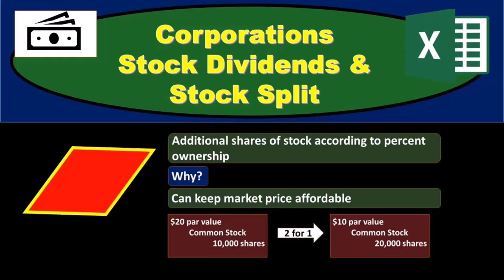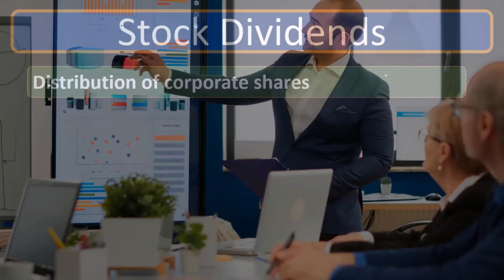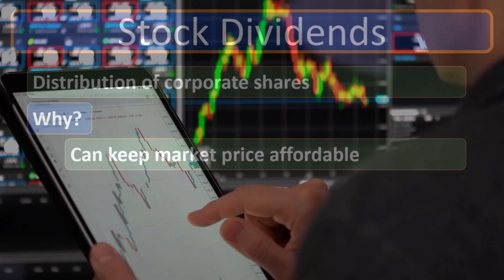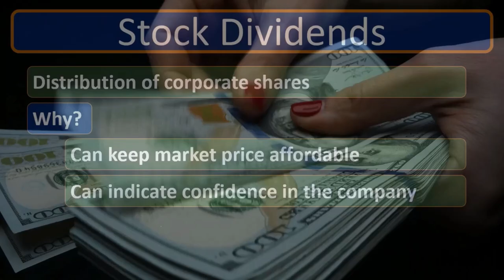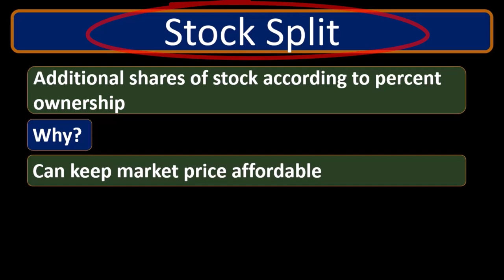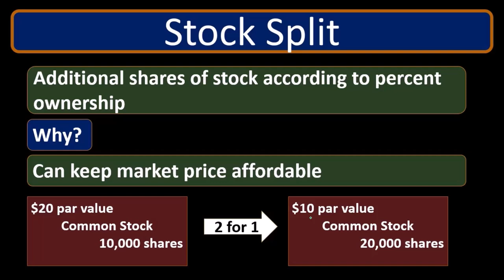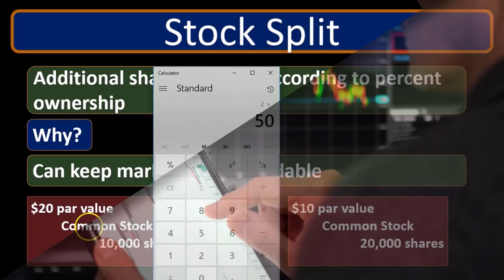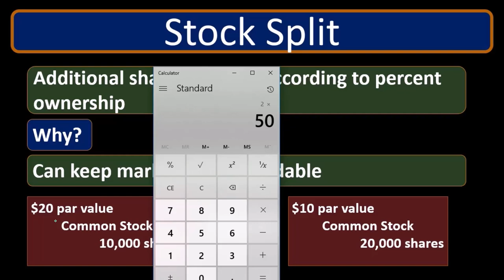Dividendos de acciones y división de acciones 50 Contabilidad financiera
Dividendos de acciones y división de acciones
Contabilidad financiera